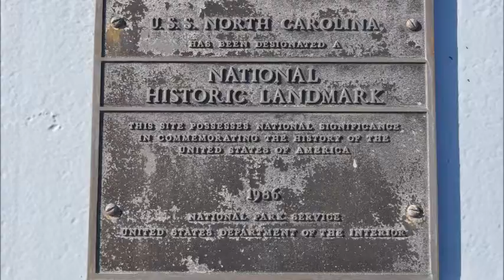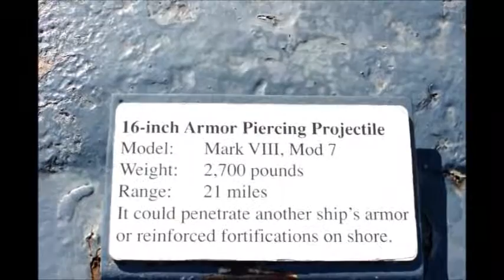The USS North Carolina Battleship, located in Wilmington NC